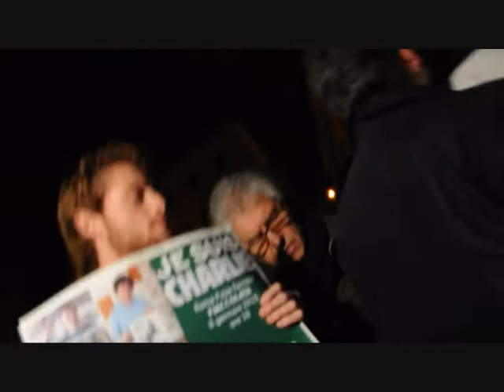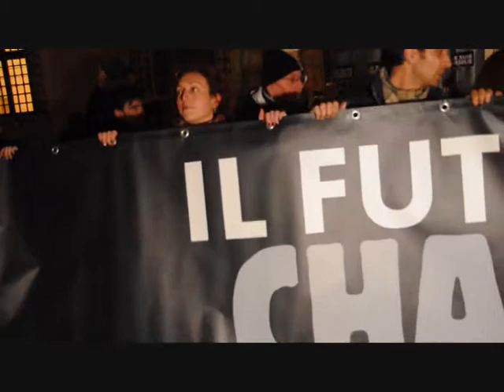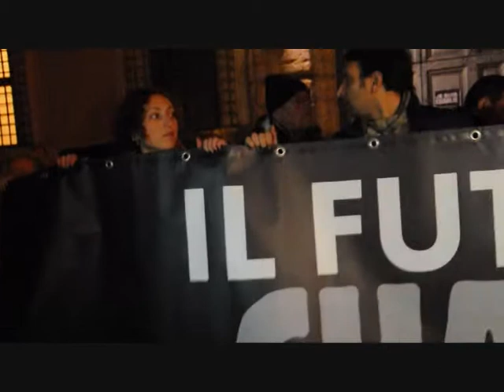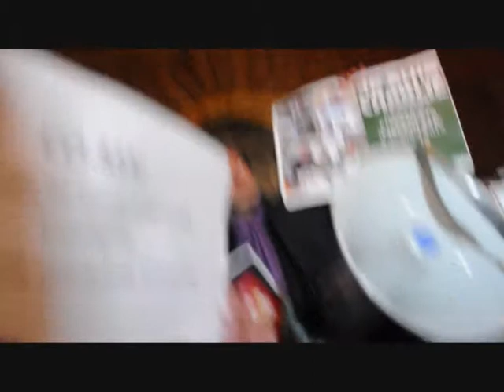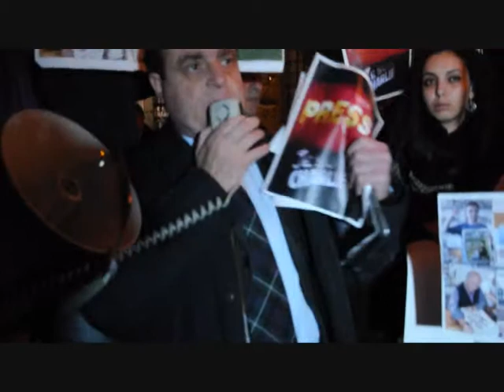Roma P zza Farnese Je Suis Charlie Parte 2°